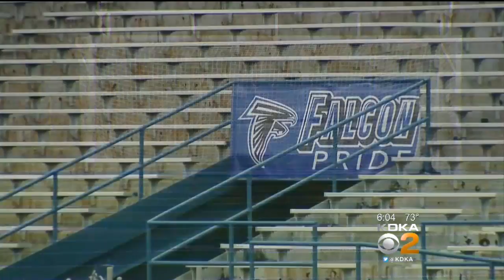Connellsville Students Accused Of Yelling Racial Slurs During Game Against Penn Hills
All games between Penn Hills and Connellsville school districts have been canceled after reports of a controversial incident during a game between the two high schools; KDKA's Brenda Waters reports.